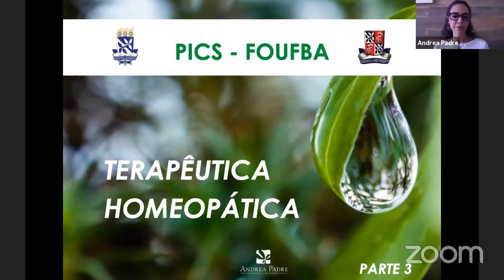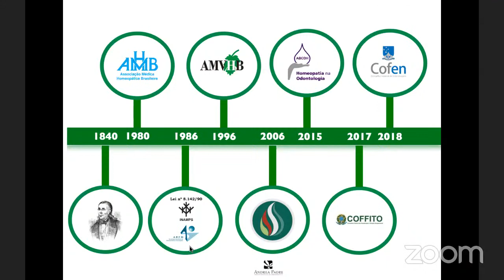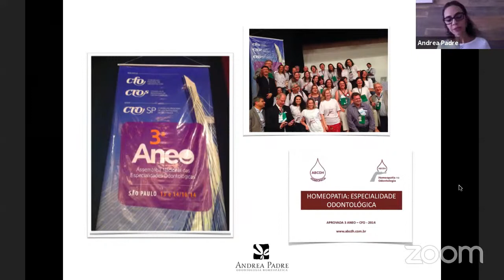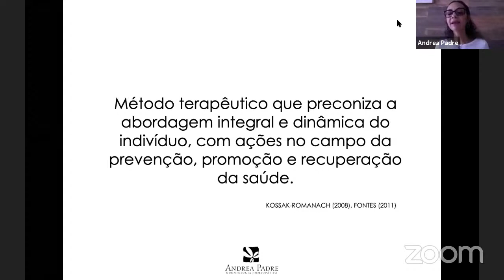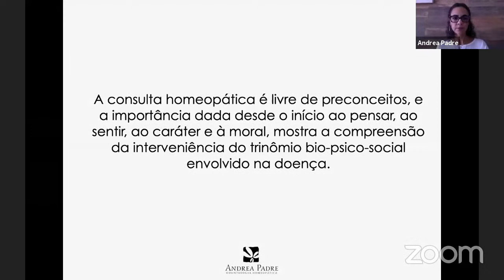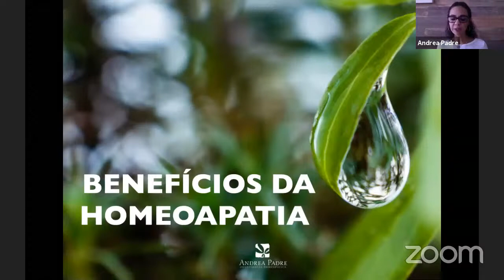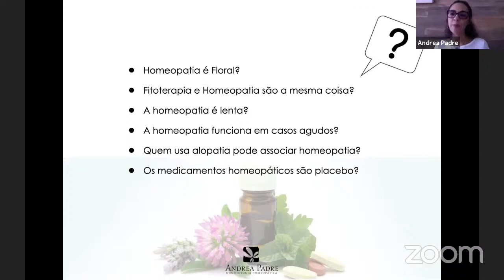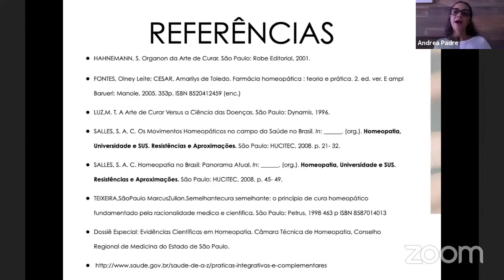Terapêutica Homeopática (Parte 3) Ministradora: Profa. Dra. Andrea Padre